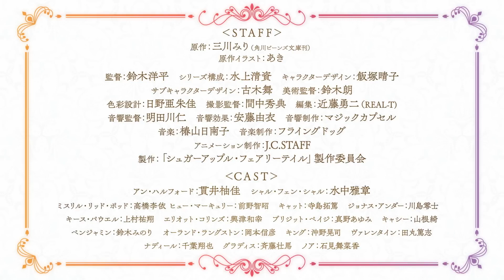Sugar Apple Fairy Tale 2nd Course (Season 2) || Official Trailer || English Sub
The second season of the TV anime "Sugar Apple Fairy Tail" will be broadcast and distributed from Friday, July 7, 2023!
A girl and a fairy led by a sugar apple. A gem of a fairy tale about two people's dreams and love.

TV anime "Sugar Apple Fairy Tail" 2nd course
[Broadcast information]
Broadcast starts on Friday, July 7, 2023!
Broadcast information
AT-X: Every Friday from 21:30 starting July 7
* [Repeat broadcast] Every Tuesday from 9:30 / Every Thursday from 15:30
TOKYO MX: From July 7, every Friday from 22:30
BS Asahi: From July 7, every Friday from 23:30
Sun TV: Starting July 7, every Friday from 24:00
KBS Kyoto: From July 8, every Saturday from 23:30
* Broadcast start date and broadcast time are subject to change. Please note.
Distribution information
d anime store, DMM TV will decide on terrestrial precedence and fastest delivery!
d Anime Store Every Friday from 22:00 starting July 7
DMM TV Every Friday from July 7th at 22:00
Other sites will be distributed sequentially
*Distribution information is subject to change. Thank you for your understanding.

[STAFF]
Original: Miri Mikawa (published by Kadokawa Beans Bunko)
Original illustration: Aki
Director: Yohei Suzuki
Series composition: Kiyoshi Mizukami
Character design: Haruko Iizuka
Sub-character design: Mai Furuki
Art Director: Akira Suzuki
Color design: Asuka Hino
Director of Photography: Hidenori Manaka
Editing: Yuji Kondo (REAL-T)
Sound Director: Hitoshi Aketagawa
Sound effects: Yui Ando
Sound Production: Magic Capsule
Music Production: Flying Dog
Animation production: J.C.STAFF
Production: "Sugar Apple Fairy Tail" Production Committee
OP theme: "Surprise" Rei Nakajima
ED theme: "door" by Nao Higashiyama

[CAST]
Anne Halford: Yuzuka Nukui
Shall Feng Shall: Masaaki Underwater
Mithril Lid Pod: Rie Takahashi
Hugh Mercury: Tomoaki Maeno
Cat: Takuma Terashima
Jonas Under: Leiji Kawashima
Keith Powell: Yuto Uemura
Elliott Collins: Kazuyuki Okitsu
Bridget Page: Ayumi Mano
Cathy: Aki Yamane
Benjamin: Minori Suzuki
Orlando Langston: Nobuhiko Okamoto
King: Koji Okino
Valentine: Atsushi Tamaru
Nadir: Shoya Chiba
Gladys: Soma Saito
Noah: Manaka Iwami

[Second cool INTRODUCTION]
A world where humans use fairies and sugar candies are believed to bring good luck.
Ann, a girl who aims to become a special sugar confectionery craftsman who makes sacred sugar confectionery
It was the warrior fairy, Shall, who was hired as her travel escort.

Her attitude is arrogant, but Anne is attracted to Shar, who promised to be by her side.
Shall also finds it hard to take her eyes off Anne, who continues her passion for making sweets.
While overcoming various difficulties together, the two become irreplaceable beings.

And next year. Anne was awarded the Royal Medal at her second Confectionery Fair,
She finally gets the title of silver sugar master.
But behind the scenes, Shall uncovers the plot of those who envy Anne,
She was doing business with Bridget, the daughter of the head of Paige Kobo.
She gives her wings and becomes a servant to Brigitte, and Shall leaves from her Anne.
Despite her stunned Ann, she decides to take back Char with her own hands.
A new trial begins for Ann, who has become a silver sugar master!